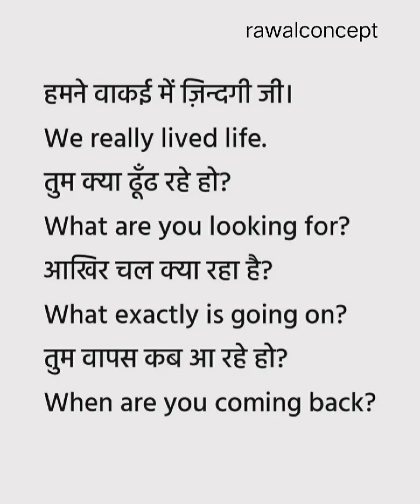रोज़ बोले जाने वाले English के Sentences, Spoken English, Daily Use English Sentences in Hindi,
50+ Daily Use English Sentences / Spoken English Sentences practice in hindi @CreativeEnglish4U

Creative English4U
english sentences
roj bole jane wali english
100 daily use sentences
500 daily use sentences
baccho ke sath bole jane wale english sentence kids

angragy vaky
angragy sentences
hindi to english translation
english translation